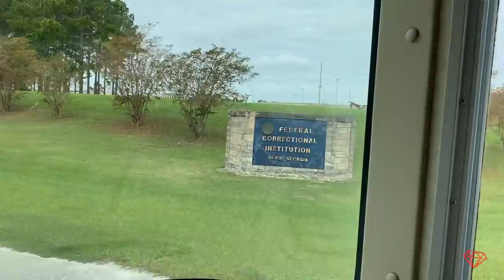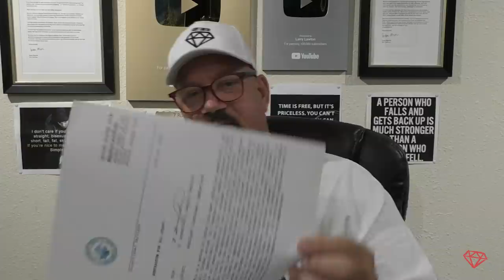PRISON SHUTDOWN! USP Atlanta CLOSED due to Prison Corruption | 302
Ex Jewel Thief, Mob Earner, Criminal and Prisoner Larry Lawton is pleased to report that USP Atlanta has finally been shutdown due to prison corruption.

Ex Jewel Thief Larry Lawton spent 11 years in prison and now helps people make better decisions and fights for prison reform.